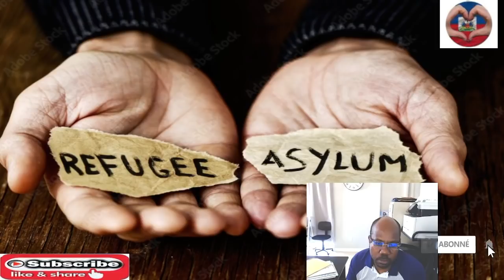14 State pran rout tribinal pousa bloke politik kipral fèl pi fasil pou jwenn Azil nan USA